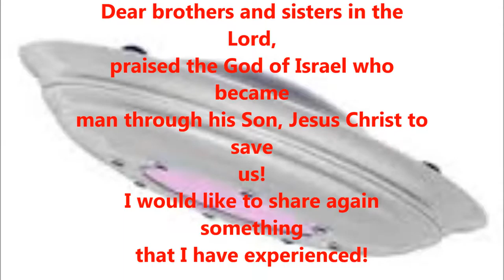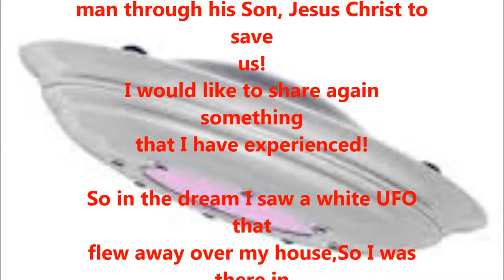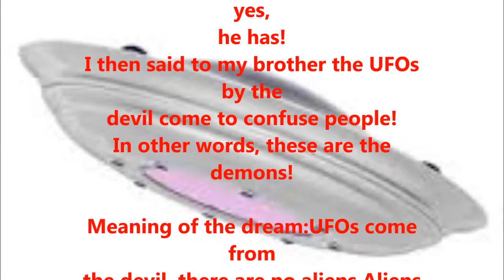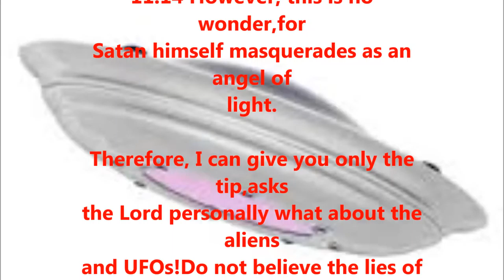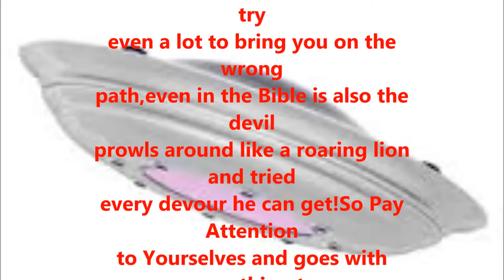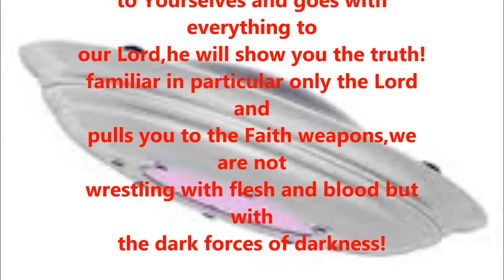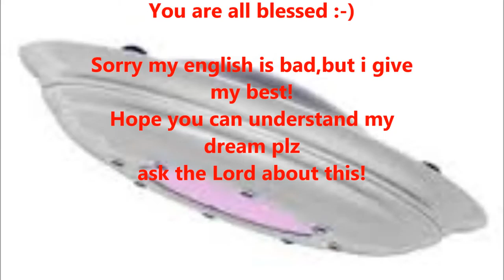A dream about UFOs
Dear brothers and sisters in the Lord, praised the God of Israel who became man through his Son, Jesus Christ to save us!
I would like to share again something that I have experienced!

So in the dream I saw a white UFO that flew away over my house,So I was there in my apartment and saw it from the window and got my brother in my dream asked if he has also seen and he said yes, he has!
I then said to my brother the UFOs by the devil come to confuse people!
In other words, these are the demons!

Meaning of the dream:UFOs come from the devil, there are no aliens,Aliens and UFOs are demons and that means absolutely nothing good!The UFO I saw was white,even if the UFO was white, it is a demon.The color of the Ufo is important,because even if it was white,the color of innocence,it is still a demon.The matching Bible verse is: 2 Corinthians 11:14 However, this is no wonder,for Satan himself masquerades as an angel of light.

Therefore, I can give you only the tip,asks the Lord personally what about the aliens and UFOs!Do not believe the lies of the devil,He will try anything that you may not believe the truth and finds the Lord!Right now in the end times he will try even a lot to bring you on the wrong path,even in the Bible is also the devil prowls around like a roaring lion and tried every devour he can get!So Pay Attention to Yourselves and goes with everything to our Lord,he will show you the truth!familiar in particular only the Lord and pulls you to the Faith weapons,we are not wrestling with flesh and blood but with the dark forces of darkness!

PRAISED BE THE ONLY TRUE GOD JESUS CHRIST!
You are all blessed :-)

Sorry my english is bad,but i give my best!Hope you can understand my dream plz ask the Lord about this!